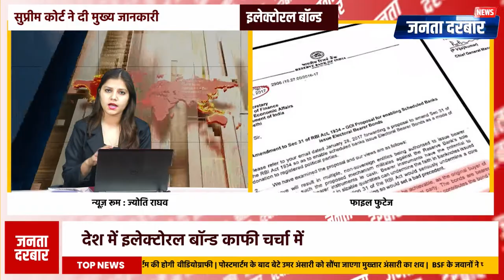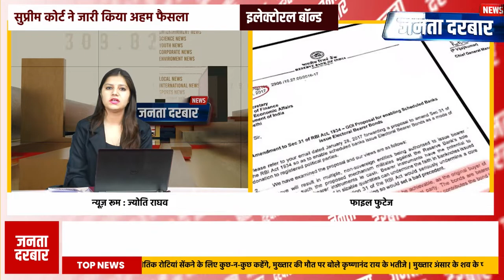चुनावी चंदे पर सुप्रीम कोर्ट का महत्वपूर्ण फैसला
देश में इलेक्टोरल बॉन्ड के मुद्दे पर चर्चा जारी है | जिसमें विपक्ष चंदे पर सख्त रूप से उतारू है | सुप्रीम कोर्ट ने भी पारदर्शिता के मामले पर जोर दिया है और इस योजना को रद्द कर दिया है | सरकार का दावा है कि इलेक्टोरल बॉन्ड पॉलिसी की वजह से ही चंदे की सही जानकारी मिल पा रही है

👉 Janta Darbar News Facebook :   / jdarbar.news
👉Janta Darbar News Instagram :   / jdarbar.news
👉 Janta Darbar News Twitter:      / jantadarbarnews